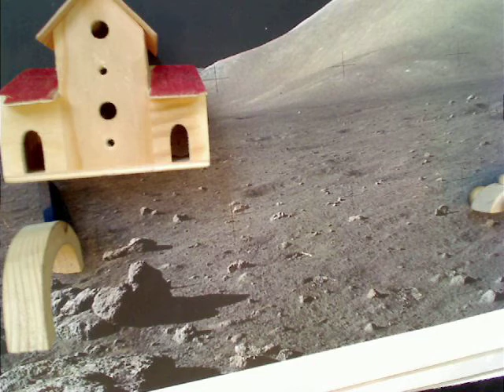a morning on the moon by vincent